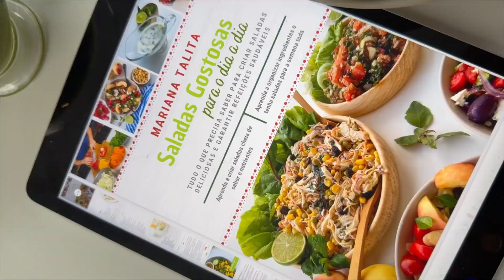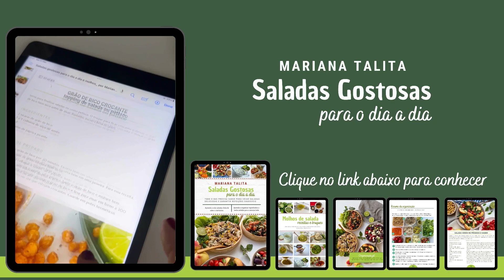Molho pesto à jato e molho chimichurri | Molhos saudáveis | Mariana Talita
Neste vídeo te ensino duas receitas de molhos versáteis e deliciosos: o molho pesto e o molho chimichurri. Ótimos para saladas e carnes.

0:28 Molho pesto
2:11 Molho chimichurri

Perfeitos para combinar com saladas variadas!